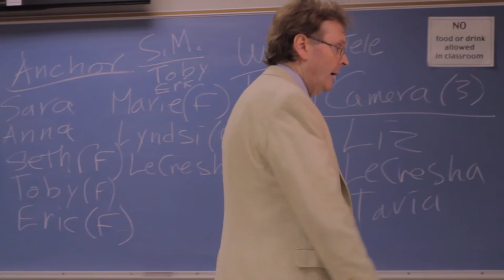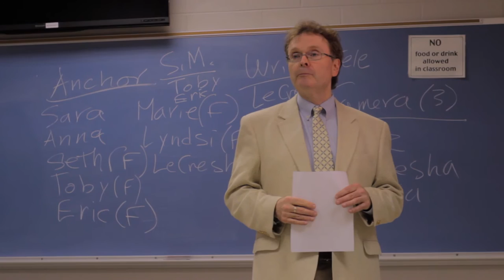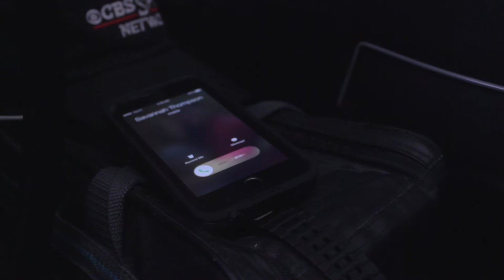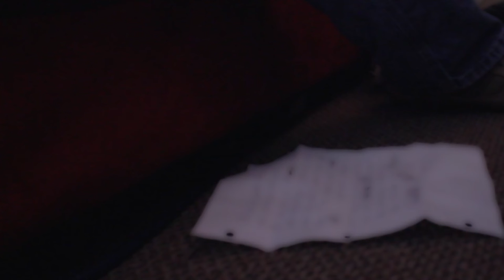"Wake Up" - Short Film (2015)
Chris is in for the ride of his life after a near accident involving a truck.

Cast:
Tanner Cain - Chris
Susan Grace Catrett - Savanna
Aaron Bryant - Roommate/Reid
Dr. J Patrick McGrail - Professor
Zach Flynn - Truck Driver

Crew:
Directed by Josh Thompson
Written by Tanner Cain
Cinematography by Josh Thompson
Edited by Tanner Cain
Visual Effects by Josh Thompson